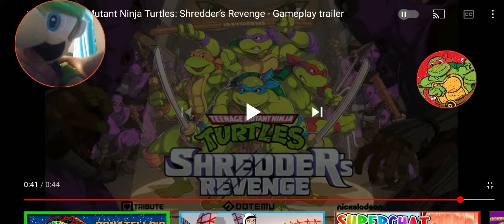Luigi React To Teenager Mutant Ninja Turtles: Shredder's Revenge (Official Trailer)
I AM SUPER SUPER SUPER LATE FOR THIS REACTION
I WAS MEANT TO REACT TO THIS TRAILER WHEN IT FIRST CAME OUT BUT I DIDN'T GET TO CHANCE TO REACT TO THIS
AM SUPER SUPER SUPER SORRY I DIDN'T GET A CHANCE TO REACT TO THIS TRAILER
BUT BIG THANKS TO ONE OF MY SUPPORTERS WHO REMIND ME TO REACT TO THIS BEAUTIFUL TRAILER
BECAUSE EVERYTHING ABOUT THIS TRAILER AND THIS GAME LOOKS ABSOLUTELY BEAUTIFUL & PERFECT
& THE SONG IS JUST TO GOOD👌👌👌👌👌
I ALSO HEARD THAT THE DEMON SLAYER GAME IS GOING TO RELEASE THIS YEAR
I CAN'T WAIT TO PLAY BOTH OF THESE GAMES BECAUSE THERE LOOK ABSOLUTELY AMAZING